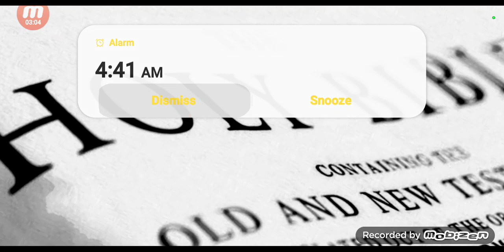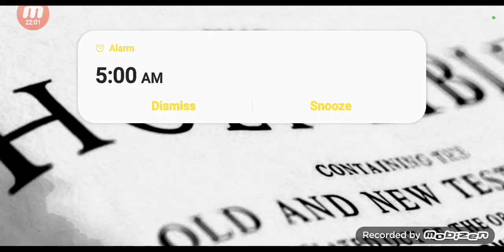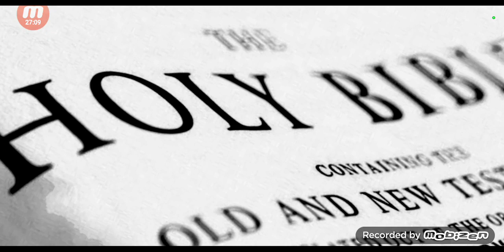This trouble won't last very long.